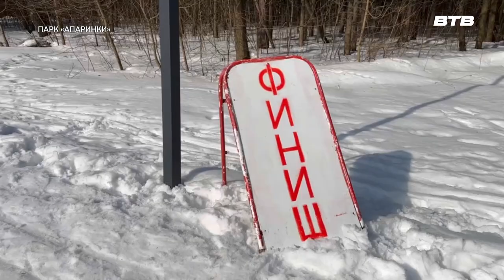ЗАКРЫТИЕ СЕЗОНА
Последний снег, отличная трасса, и бодрое настроение участников и болельщиков – в парке «Апаринки» прошли заключительные лыжные гонки зимнего сезона. В соревнованиях приняли участие как юные лыжники, так и опытные спортсмены. За праздником спорта наблюдала наш корреспондент Арина Лукьянцева